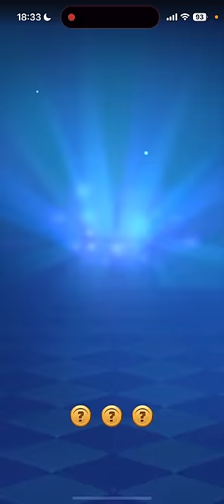【クラロワ】評価が分かれている進化ゴブリンドリルが明らかに強い件